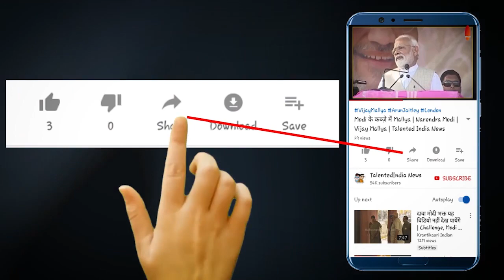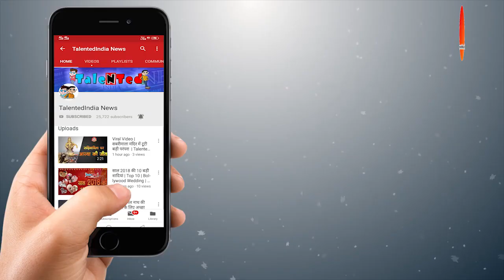ImartiDevi का कड़वा जवाब | Talented India News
ये मध्यप्रदेश की महिला बाल विकास मंत्री हैं, जानिए इनका ज्ञान कितना श्रेष्ठ है: